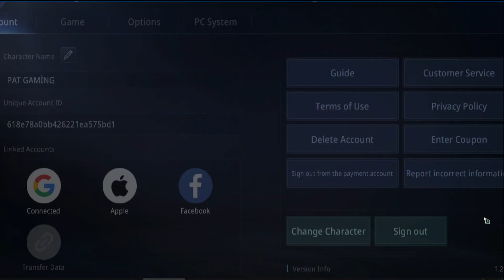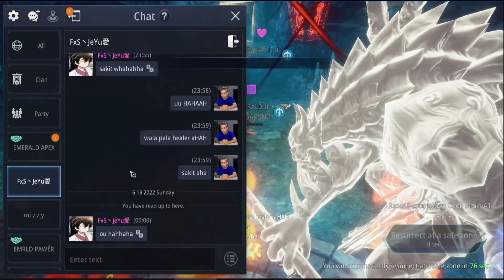DERANGED HELLBOUND RAVENANT - First Clear! (MIR4 S232)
Come and Play with us!